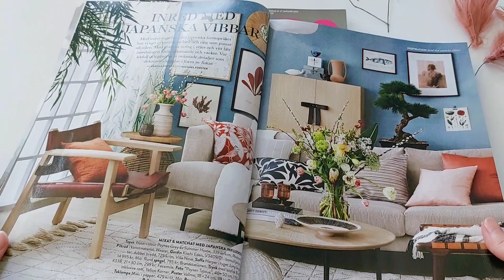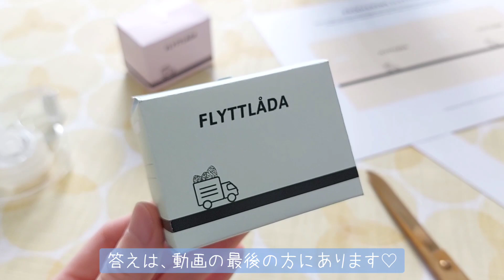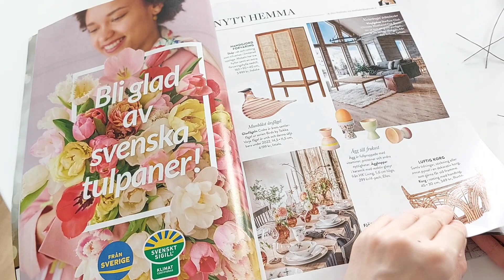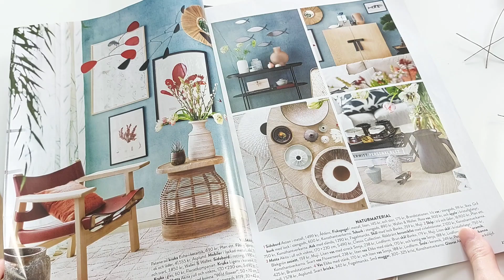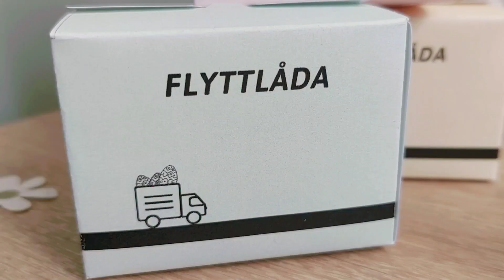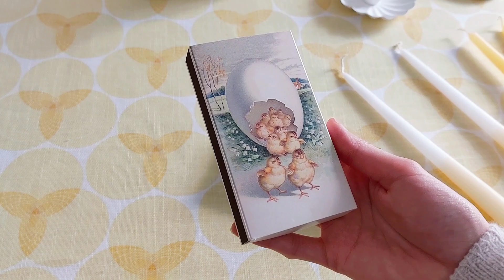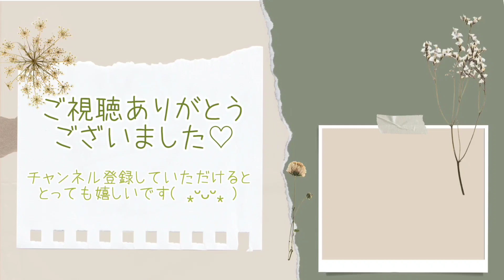北欧暮らしᕱ⑅ᕱ イースターの北欧雑貨とインテリア 模様替えその𝟚 / リビング・ベッドルーム編【𝕍𝕝𝕠𝕘】SUB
皆さん今日は、北欧 スウェーデン在住のLingonberiiです🐣

今回は前回に引き続き、Easterの模様替え🐰

リビングとベッドルーム、そしておまけでイースター用のキャンドルやキャンドルスタンド、マッチなどの紹介もしています🕯️🌸

私のお気に入りの北欧雑貨やインテリアを、皆さんにも気に入っていただけたら嬉しいです☺️

またもし、いいなと思っていただけたら いいねやコメントなど、いただけましたら踊って喜びます🥰 チャンネル登録までしていただけた日には、泣いて喜びます🥺❤️

励みになりますので、どうぞよろしくお願い致します(*^^*)✨

00:00  𓂃ᕱ⑅ᕱ イースターの伝統デコレーション、Påskris(ポスクリース)
03:49  𓂃ᕱ⑅ᕱ リビングの模様替え
06:54  𓂃ᕱ⑅ᕱ ベッドルームの模様替え
10:29  𓂃ᕱ⑅ᕱ おまけ編

𓂃𓂂𖡼.𖤣𖥧𓈒◌܀𓂃𓂂𖡼.𖤣𖥧𓈒◌܀𓂃𓂂𖡼.𖤣𖥧𓈒◌܀

↟ クリスマスの模様替え動画もあります ↟

そちらでは、また違った日常の風景をあげています♡︎

ᕱ 音楽 ᕱ
Halfway heart  -Bluma Petersen
Lullaby for Ebbe  -Wandere's Trove
You can't brake my heart  -Vicror Lundberg